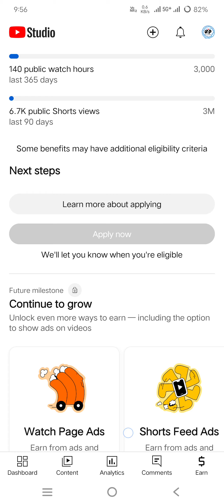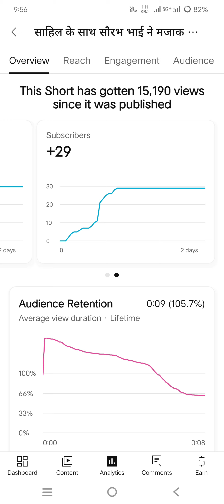Youtube Shorts ऐसे Upload करो तुरंत Viral होगा | 2023 Trick 100% Working 🔥